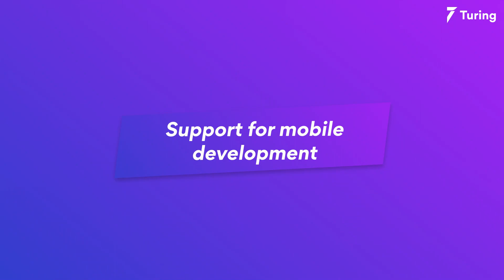How to Choose the Right Front End Framework | Learn with Turing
In our previous video on frontend frameworks, we talked about the significance of choosing the right framework. And if you’re interested in frontend development, you must have realized there are a lot of front-end frameworks out there. This chapter of Learn with Turing, helps you look at the factors that must be taken into consideration when selecting a front-end framework for your project. Watch the video to learn more.